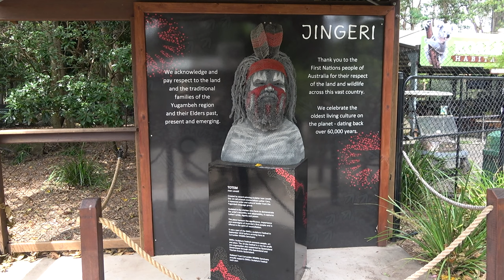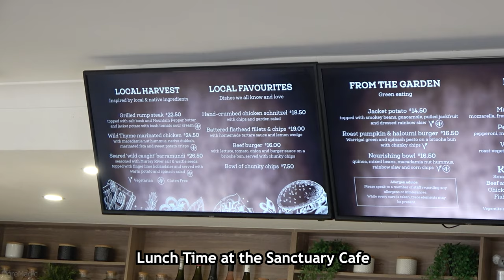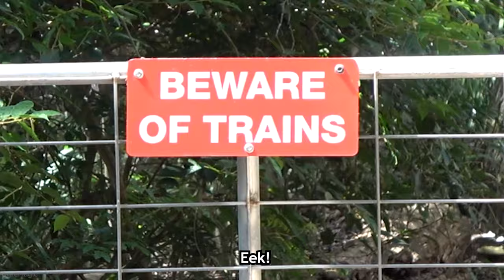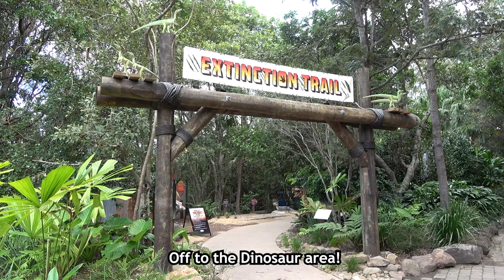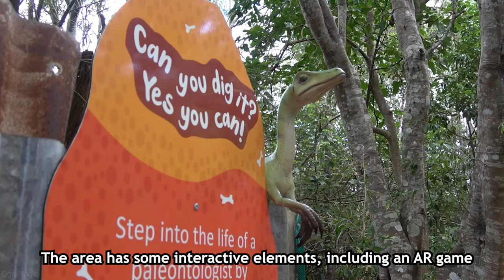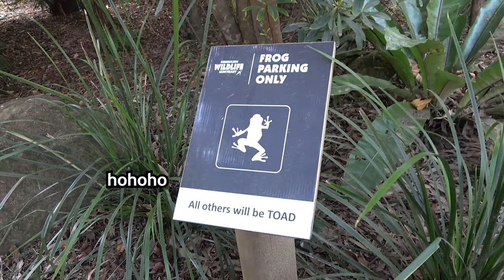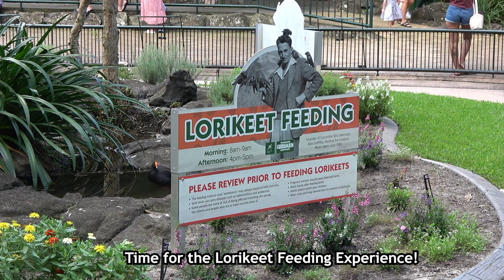Currumbin Wildlife Sanctuary Vlog March 2022 - World Famous Wildlife Park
Welcome to Currumbin Wildlife Sanctuary on the Gold Coast in QLD, Australia! This famous zoological garden is know for its' large collection of native Animals, Plants and more! Today we're visiting the park for the first time in over 10 years.

We have a look around the park, enjoying the theming, features and animal exhibits. Including: Koalas, Red Pandas, Capybaras, Parrots, Crocodiles, Lorikeets and more! We also have a look at the Extinction Trail: a cool walkthrough with lots of Dinosaurs and other Prehistoric Animals!

Chapters:
00:00 - Welcome to Currumbin
00:59 - Wild Island Play Area
01:49 - Sanctuary Café
02:07 - Tasmanian Devil
02:20 - Kangaroos & Wallabies
03:41 - Iguanas, Red Pandas & Capybaras
04:39 - Aviary
06:44 - Dinosaurs
08:19 - Wildlife Hospital
08:58 - Nocturnal House
09:35 - Train Ride
11:06 - Shops
11:37 - Lorikeet Feeding
12:02 - End

Currumbin Wildlife Sanctuary is a Wildlife Park / Zoo on the Gold Coast in Australia!

Filmed in March 2022 with a Sony FDR-AX53.